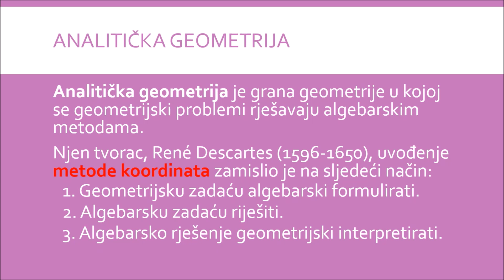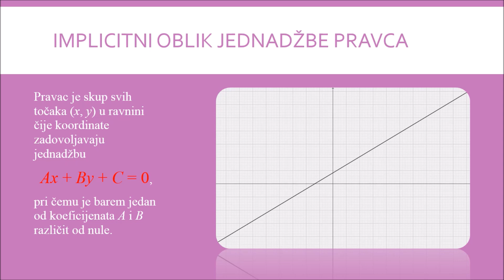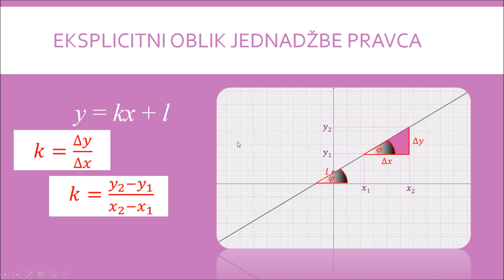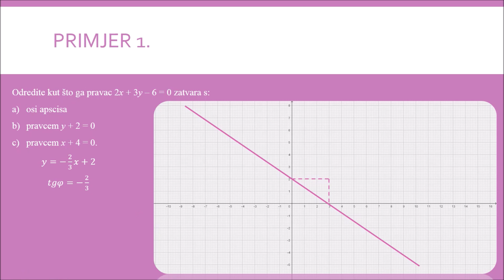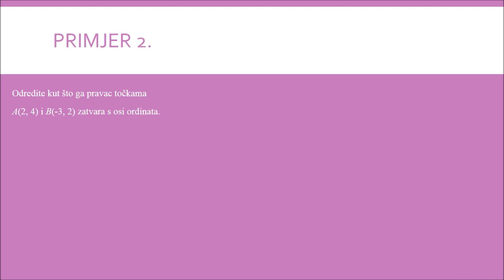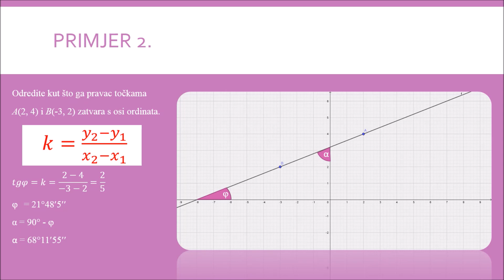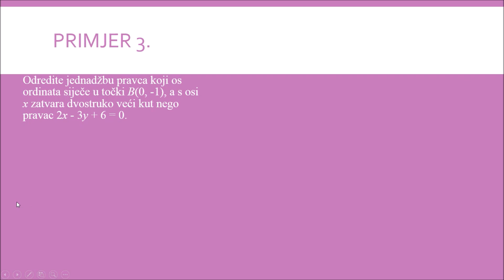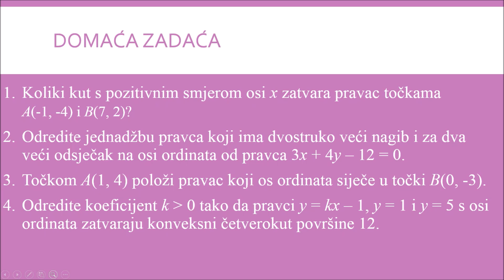Jednadžba pravca 1. dio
Učenje na daljinu